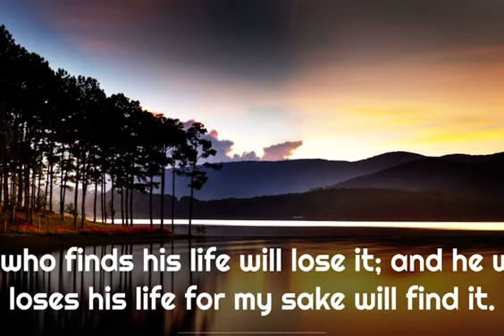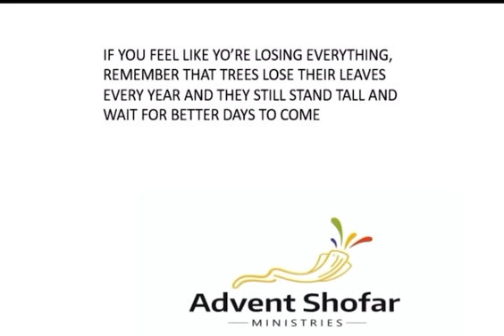In the season of your loses-Br Nathi Mathe